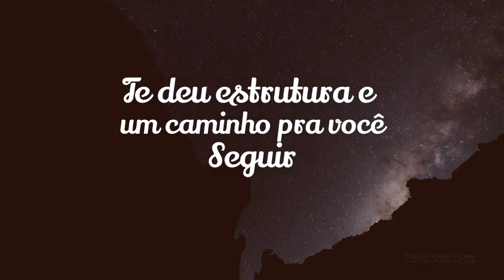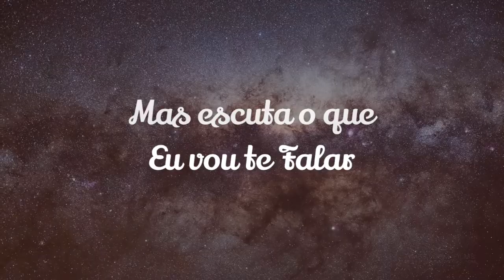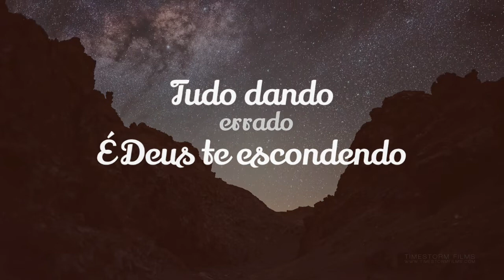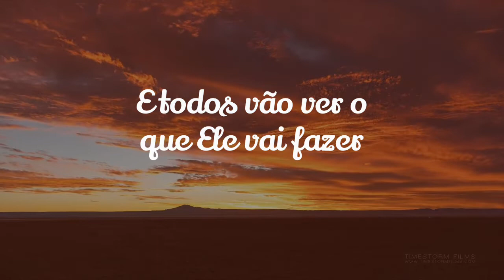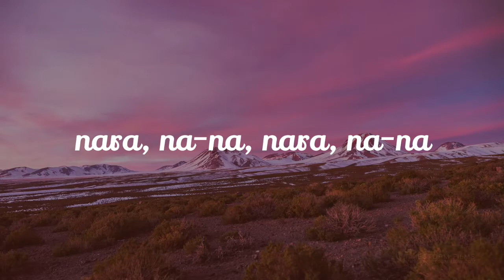Deus te Escondendo | Nathália Braga [VideoLETRA]